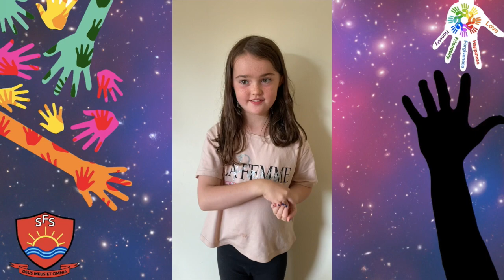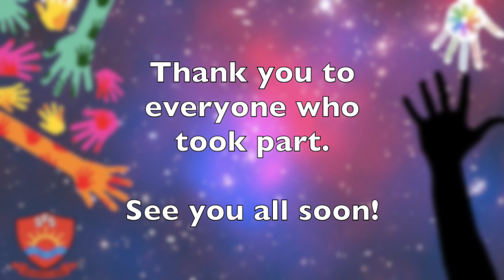Our God is a Great Big God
Our Secret Project video with some of the children during lockdown2020. One of the children's favourite songs to sing - Our God is a Great Big God.